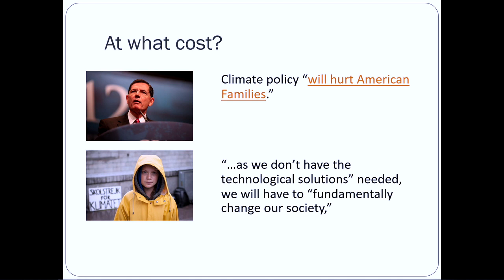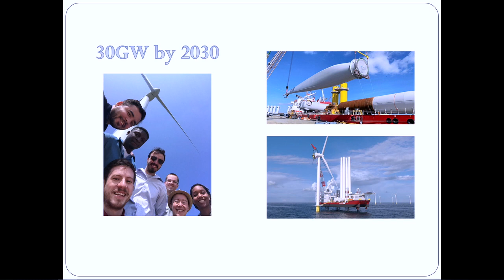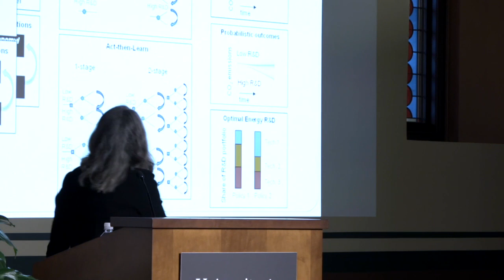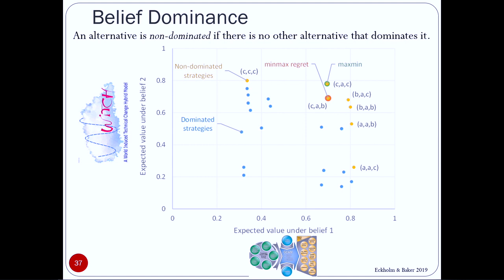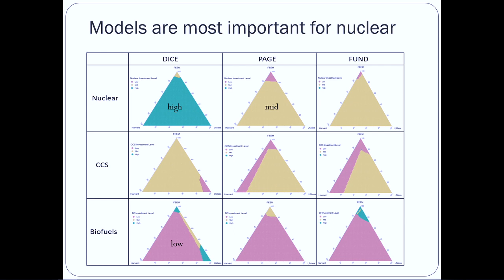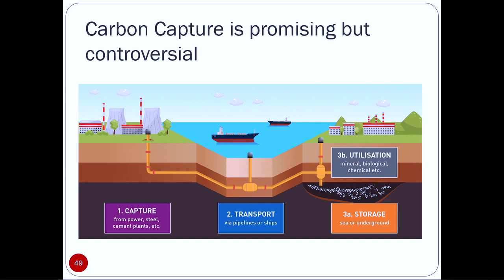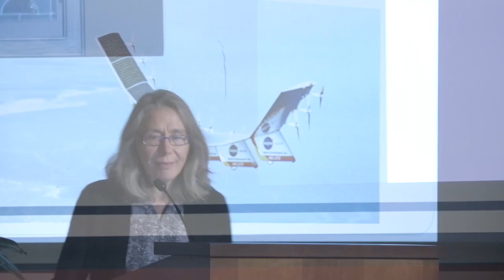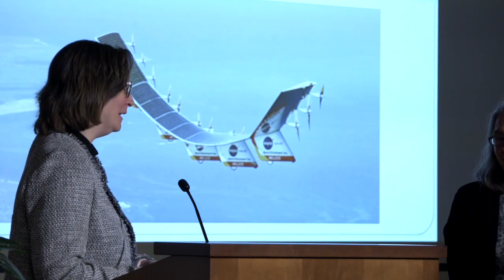DFLS: Erin Baker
Distinguished Faculty Lecture Series (DFLS): Erin Baker, Distinguished Professor in the Department of Mechanical and Industrial Engineering, College of Engineering; Faculty Director of the Energy Transition Institute: Climate Change Solutions: Finding Common Ground When Experts and Models Disagree.

Established in 1974, the annual Distinguished Faculty Lecture is dedicated to acknowledging the work of our most esteemed and accomplished faculty members. The lecture series not only honors individual faculty members and their achievements, but also celebrates the values of academic excellence that we share as a community. Each honoree is presented with the Chancellor’s Medal, the highest recognition bestowed upon faculty by the campus.

UMass Amherst, the flagship campus of the Commonwealth of Massachusetts, is the largest public research university in New England, distinguished by the excellence and breadth of its academic, research and community programs.